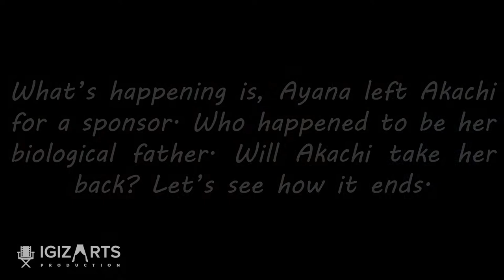Perishables Cherishables Teaser 2 ~ Igiza Arts Production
When the love you know doesn't know you back, focus on the love that knows you back. Don't waste time chasing marbles when there is diamonds in front of you.
Catch Igiza arts production live at The Kenya National Theatre stage (Ukumbi mdogo) this October 18th & 19th.
Investment 500 single or 800 couples offer advanced,
                     600 single or 1000 couple @ the gate.